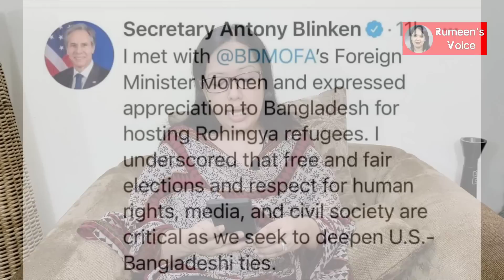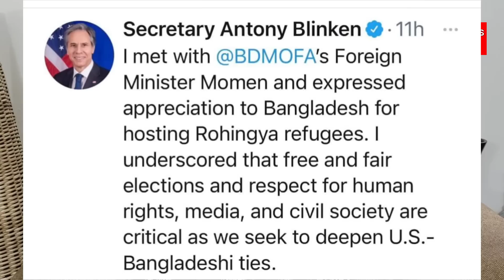আমেরিকাকে প্রধানমন্ত্রীর আক্রমণ আর পররাষ্ট্রমন্ত্রীকে ব্লিংকেনের 'ধমক'।Rumeen's Voice। রুমিন ফারহানা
পররাষ্ট্রমন্ত্রী আমেরিকা সফর করে দেশে ফিরে এসেছেন। সেখানে তাকে আমেরিকার পররাষ্ট্রমন্ত্রী তাকে বাংলাদেশের নির্বাচন, মানবাধিকার এবং মত প্রকাশের স্বাধীনতা নিয়ে বেশ শক্তভাবে কথা বলেছেন। এই বৈঠকটির আগে আবার প্রধানমন্ত্রী সংসদে আমেরিকাকে তীব্র ভাষায় আক্রমণ করেছেন। সার্বিকভাবে পরিস্থিতি কোন দিকে যাচ্ছে সেটাই হচ্ছে এখনকার প্রশ্ন।